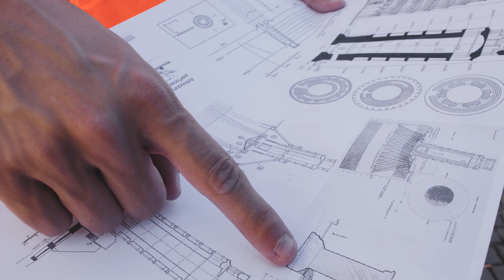STAGIONE 2020/21 Benvenuto Marco Pinato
La clip ideata per la presentazione del centrocampista Marco Pinato passato dal Pisa alla Cremonese (via Sassuolo)